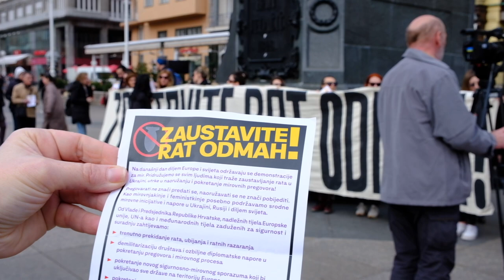U centru Zagreba održan je prosvjed protiv rata u Ukrajini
U podne je na glavnom zagrebačkom trgu održan je antiratni protest u povodu godišnjice Putinove invazije na Ukrajinu.